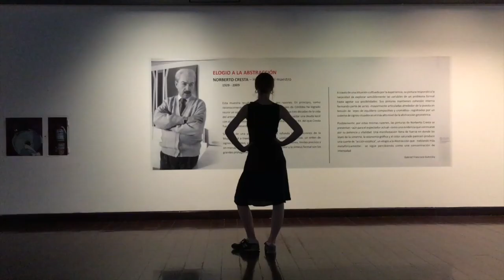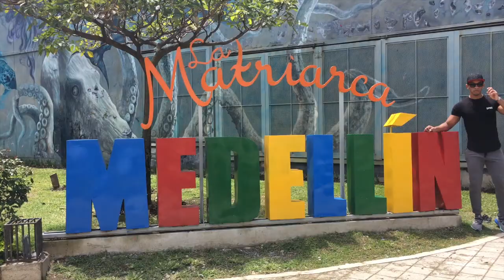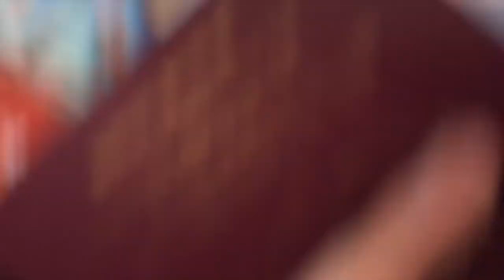South America 2019!!!! (Gap yahhhh)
Travels to Argentina, Peru, Ecuador, Mexico and Cuba February-June 2019!!